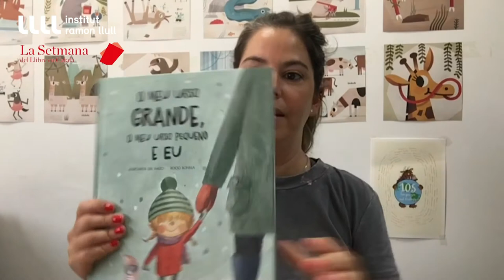About Rocio Bonilla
Rita Moura, de l'Editorial Jacarandá de Portugal, parla de l'obra de Rocio Bonilla